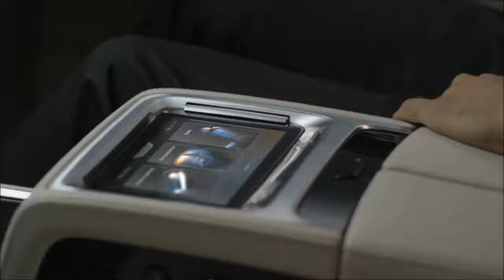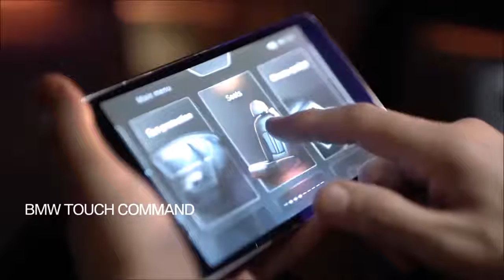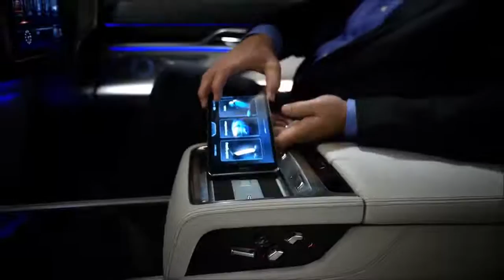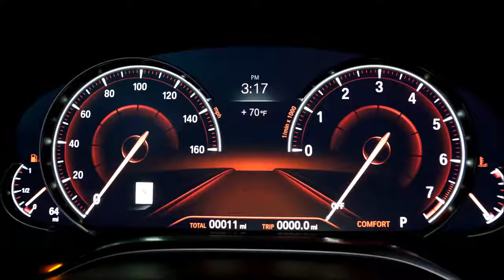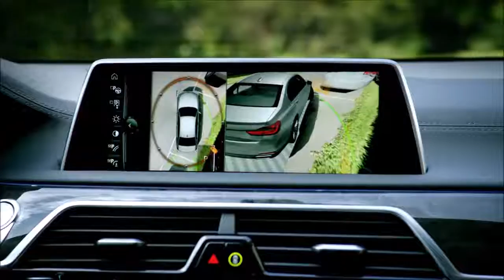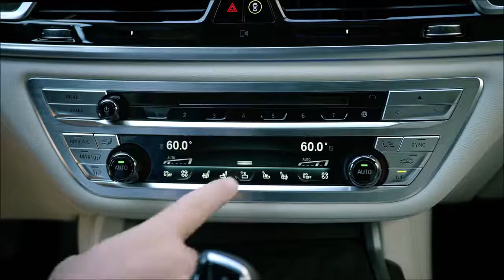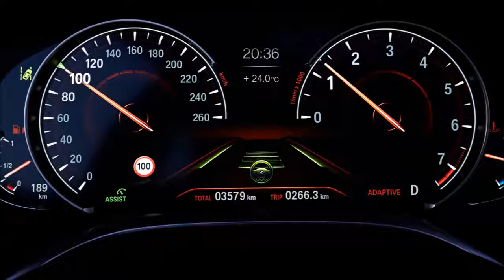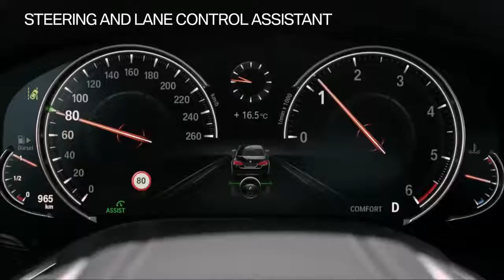2017 BMW 7 Series - INTERIOR- New 2017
Intuitive operation with touch display and BMW gesture control.

In the new BMW 7 Series the iDrive operating system’s monitor comes in touch display form for the first time. This means customers will also be able to operate the system in the same way as modern electronic devices. In addition to using the Controller to control the system in familiar style, its functions can also be selected and activated by touching the screen’s surface.

Another new addition to the iDrive system’s functionality is BMW gesture control, which is being introduced for the first time. Hand movements detected by a 3D sensor control infotainment functions in an extremely intuitive and user-friendly fashion. The gestures can be used for a number of functions, including controlling the volume in audio applications and accepting or rejecting incoming telephone calls. There is also the option of pairing a specific gesture with an individual choice of function. Also joining the fray is a new smartphone holder integrated into the centre console, which allows wireless, inductive charging for mobile phones for the first time in a car.
Luxury ambience with all the trimmings: Executive Lounge, Touch Command.

The BMW 750Li xDrive, BMW 740Li, BMW 730Ld and BMW 730Ld xDrive models specified with the optional Executive Lounge, which redefines personal well-being in a luxury car, offer levels of comfort a class apart. This equipment package includes Automatic air conditioning with 4-zone control, Electrically adjustable comfort seats with massage function in the rear and Active seat ventilation for all seats, plus the optional Executive Lounge Seating, Executive Lounge rear console and Rear-seat entertainment Experience with BMW Touch Command. The massage function now also includes the Vitality Programme, which allows rear passengers to engage in active physical exercise for recuperation purposes. The Executive Lounge Seating option increases comfort in the rear seat behind the front passenger seat, which can slide forward by an additional 90 millimetres and has an electrically extendable footrest integrated into its backrest. The rear passenger can unwind into an extremely relaxing position thanks to a backrest which can recline impressively close to the horizontal position.

The Executive Lounge rear console houses a fold-out table, additional cupholders and the Touch Command system. This removable 7-inch tablet computer allows the user to control the infotainment and comfort functions available in the rear of the new BMW 7 Series and can also be used to play back external audio and video files, as a games console or to surf the internet.
Atmospheric touches: Ambient light, Sky Lounge Panorama glass roof.

The exclusive ambience inside the new BMW 7 Series is also enhanced by a precisely arranged lighting design. The Ambient light option now includes the Welcome Light Carpet, which provides eye-catching illumination of the area around the car doors. Another unique feature is the Ambient highlight for the long-wheelbase versions of the new BMW 7 Series, which bathes the rear compartment in an atmospheric light from light sources positioned vertically on the B-pillars.
Another option customers can select to increase the feeling of well-being on board is the Ambient Air package, which ionises the air and generates a selection of eight aromas. Outstanding sound quality, meanwhile, is the speciality of the likewise newly developed Bowers & Wilkins Diamond surround sound system, which has been specifically tuned to the interior of the new BMW 7 Series.

The new BMW 7 Series represents a unique, emotionally rich combination of sporting refinement, exclusive elegance, advanced technology and top-class workmanship. Harmonious proportions, powerfully controlled surfaces and precise lines form a harmonious balance of hallmark BMW dynamics and status-conscious presence. Inside, the new BMW 7 Series envelops its occupants in a luxurious atmosphere of well-being. The designers placed particular importance on creating a consistent overall appearance for the interior. The cabin is framed by predominantly horizontal surfaces and lines, presented in stylistically assured colour and material compositions and generating a relaxed atmosphere in which to while away the miles.